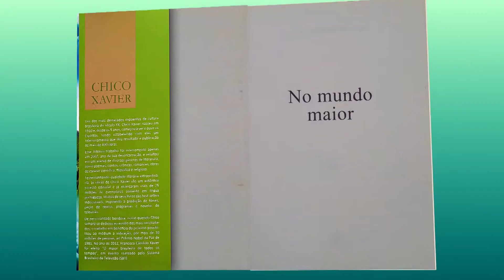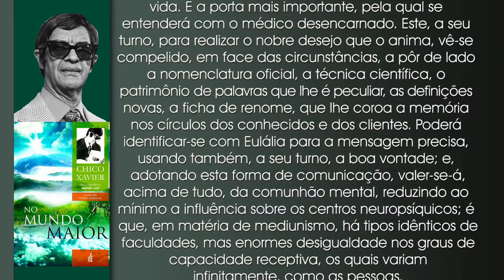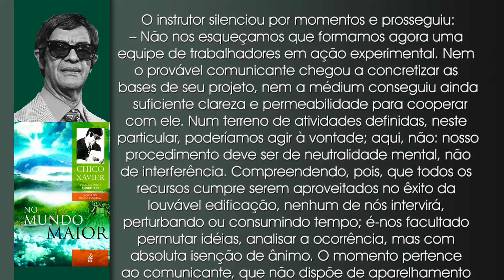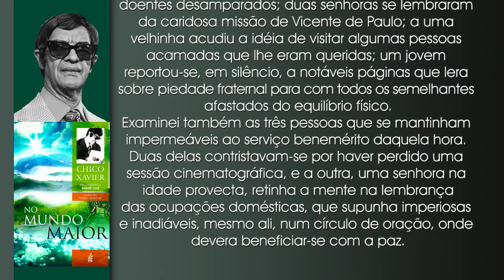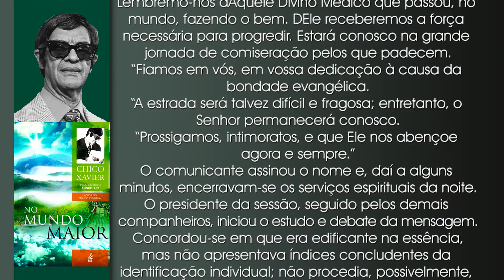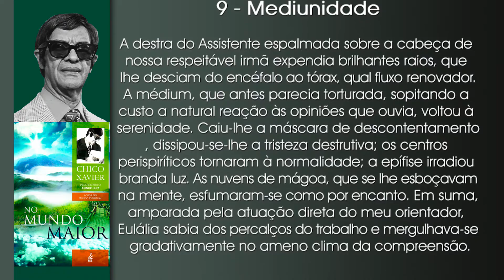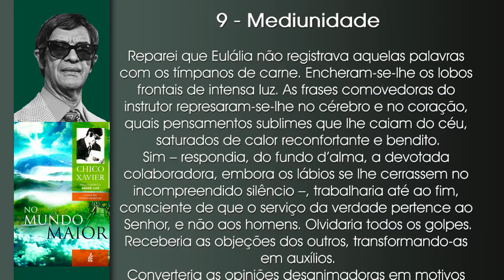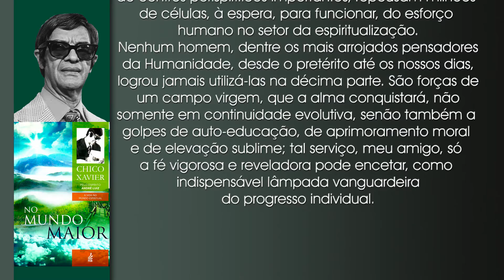Estudando as Obras de André Luiz | Livro: No Mundo Maior - Cap. 9 - Mediunidade (2ª parte 2/2)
Neste programa, Sérgio Villar e André Luis Chiarini Villar fazem um estudo sequencial, minucioso e integral do livro “No Mundo Maior” (publicado pela FEB) da lavra mediúnica de Francisco Cândido Xavier, ditado pelo espírito André Luiz.